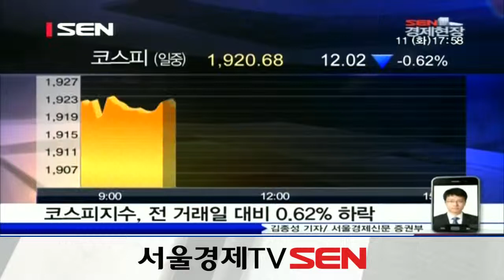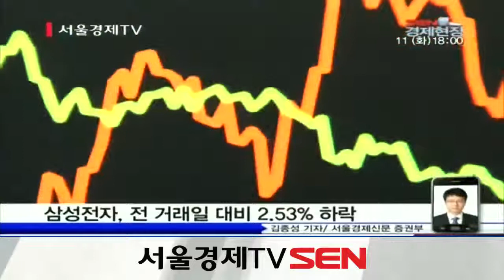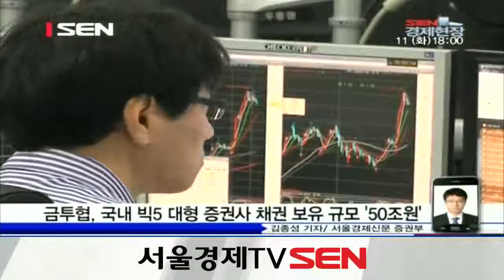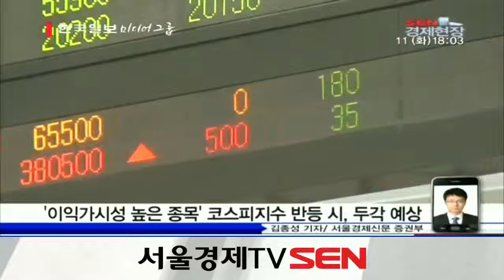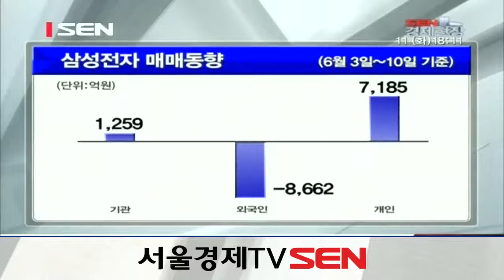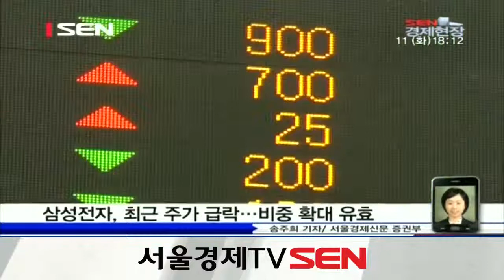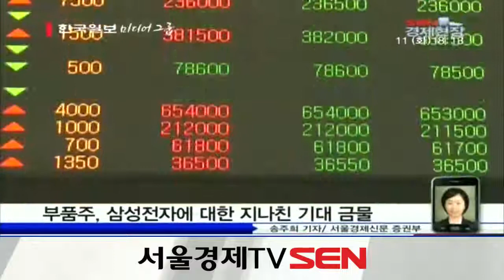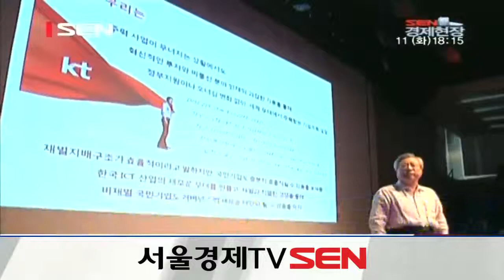20130611_SEN 경제현장_1072회